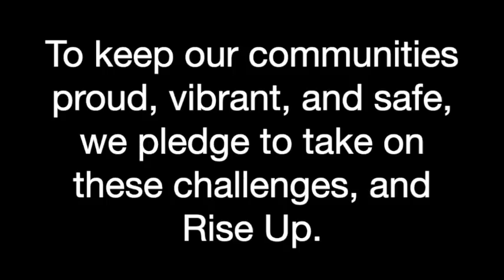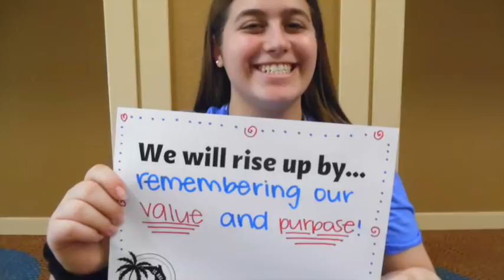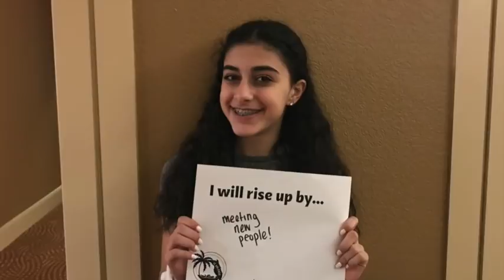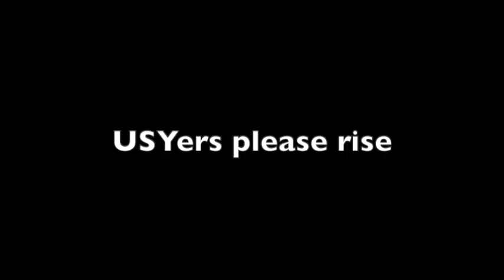USY Rise Up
At USY 68th International Convention, USYers learned how to cope with tragedy. See how our USYers rise up.